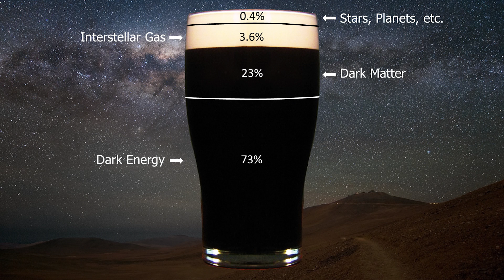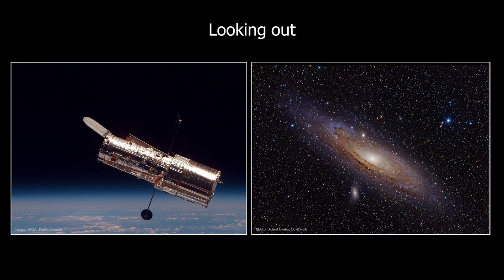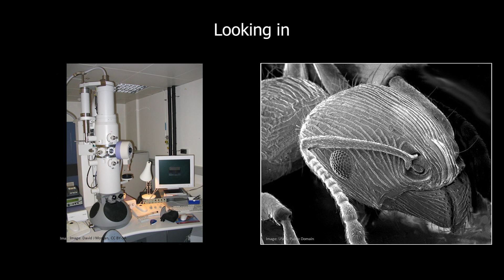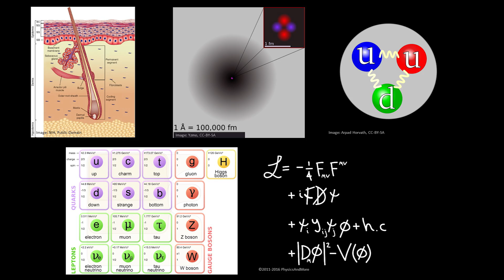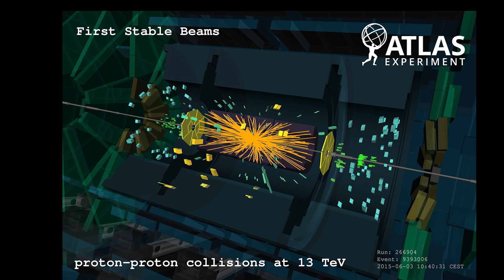How do we measure what we can’t see? | Steven Goldfarb | TEDxOPorto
What do we know now about our universe? How did we get that knowledge? What are the enigmas that remain and how are we trying to solve them? In particle physics, our eternal enigma is a black box that Heisenberg tells us we can never enter.  However, we can measure what goes in and what comes out of the box. On the farthest end of the spectrum, Steven shows how the universe is, in fact, like a glass of black beer!

Steven Goldfarb is a North American particle physicist, currently at the ATLAS Experiment at CERN, the European particle physics lab in Geneva, Switzerland. This is part of the Large Hadron Collider, that in 2012 confirmed the existence of the Higgs Boson.
Alongside his hard science job Steven is a science communicator and a coordinator of the ATLAS Outreach & Education Initiative.